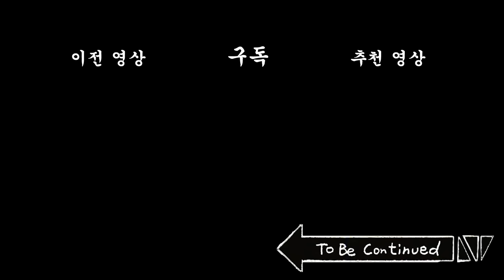[짐승친구들] 브로콜리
짤툰대난투 다운받기